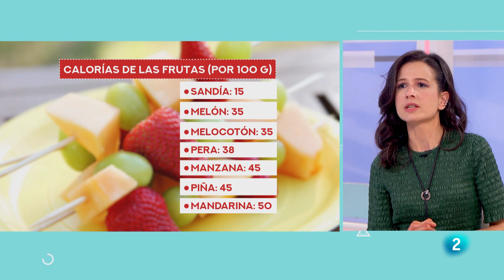¿La fruta tiene mucho azúcar? | Saber Vivir | La2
Ni engorda ni sienta mal si la tomamos de postre o para cenar: tomar fruta es una buena idea a cualquier hora del día. ¿Y has oído alguna vez que es mejor evitar algunas porque tienen mucho azúcar o que los diabéticos no pueden comer fruta? Beatriz Robles nos lo va a explicar.